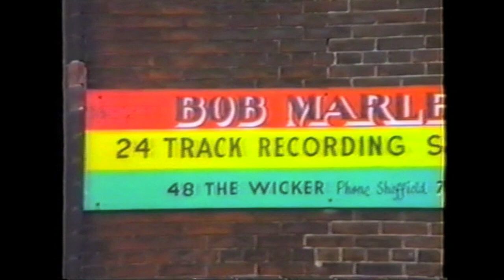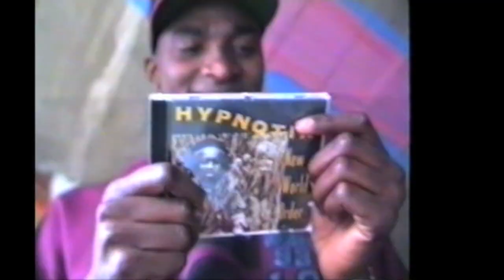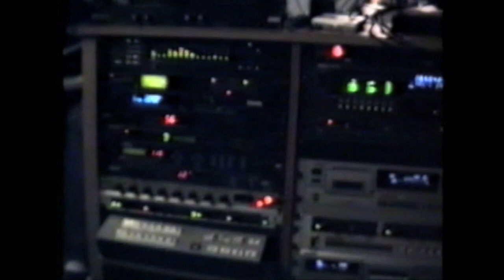Hypnotix - Hypnotrip archive 1989-2002 (DVD)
Great memories of the peak time of this revolutionary Czech-Senegalese band, as taken from DVD released in 2009:
Do not forget: